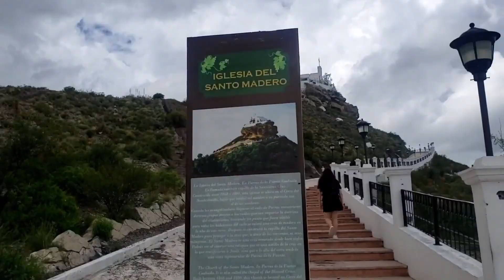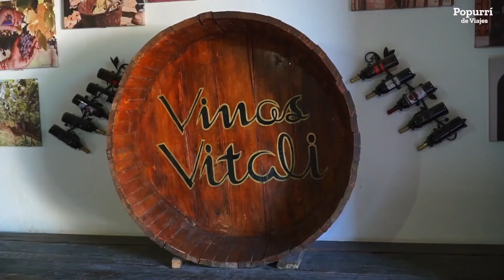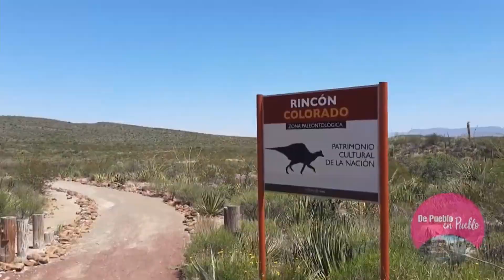Mexico Piece by Piece 8/32 COAHUILA | Travel Mexico | The silence zone, Dinosaurs & more!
Hello tequileros!

Following with my efforts to show you how amazing and special Mexico is, we are continuing with the serie Mexico piece by piece, where I show you, one at a time, a quick glance of what is there to see, do, eat and know about every single one of the 32 mexican states.

Today is the turn of Coahuila, the land of the dinosaurs, where the desert and the mountains keep beautiful secrets, the place where the silence takes over in a little spot of this Earth.

00:00 Intro
01:00 Basics
02:07 Pueblos magicos
02:28 Arteaga
03:52 Candela
05:30 Guerrero
06:52 Viesca
07:45 Melchor Muzquiz
09:20 Parras de la Fuente
11:16 Cuatro cienegas
12:43 Famous
16:09 Festivities
17:08 Music
17:48 Rincon colorado
18:16 Saltillo
19:47 Torreon
21:13 Natural attactions
22:25 Silence zone
24:19 Food
26:24 Termas San Joaquin
26:57 Closing